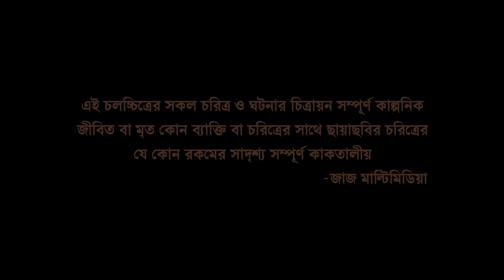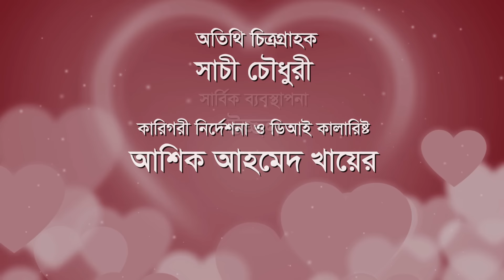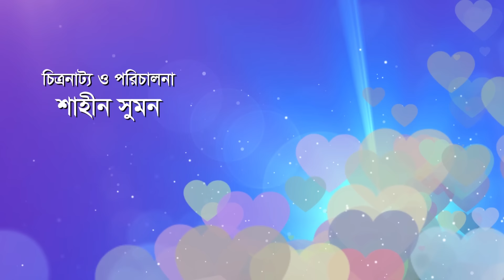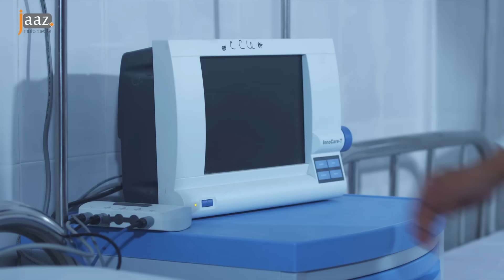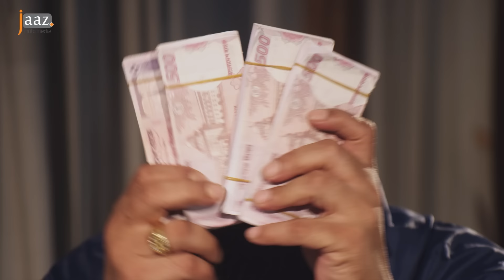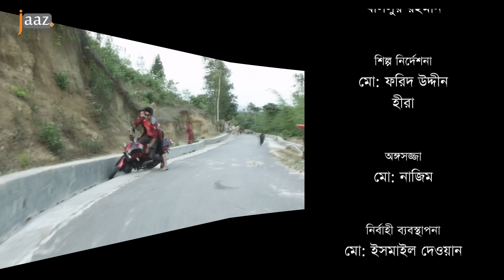Bhalobashar Rong ভালোবাসার রং Mahiya Mahi | Bappy | New Bangla Full Movie | Jaaz Multimedia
Presenting  New Bangla Full Movie "Bhalobashar Rong (ভালোবাসার রং)” বাংলা সিনেমা, Directed by Shahin Sumon, starring  Bappy Chowdhury, Mahiya Mahi, Razzak, Amit Hasan & Others.

Film : Bhalobashar Rong
Starring : Bappy & Mahi
Music Director : Shouquat Ali Imon
Direction: Shahin Sumon
Produced and Distributed - Jaaz Multimedia